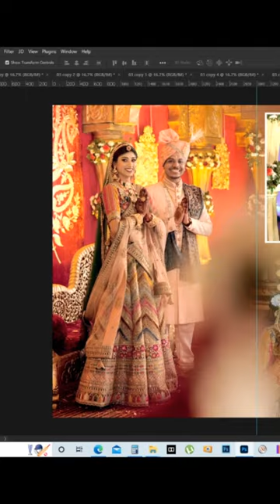Album Designing 18x24 | Photoshop album Design | automatic album kaise banayen Photoshop 2023